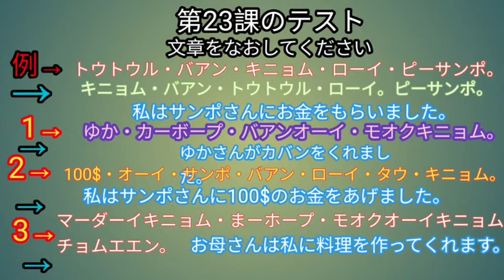第23課のテスト1